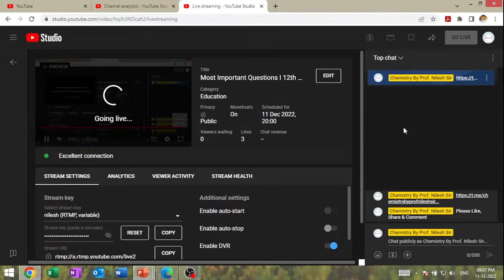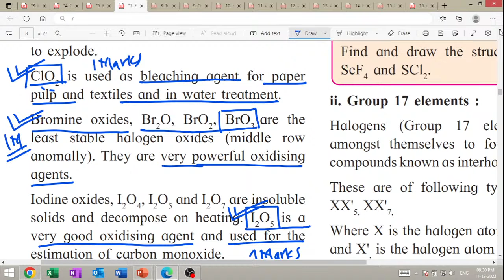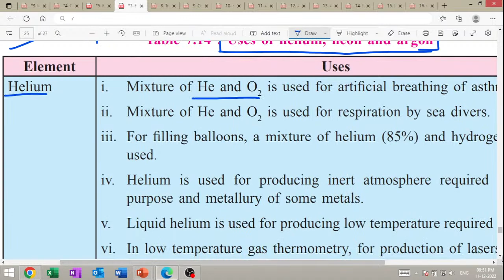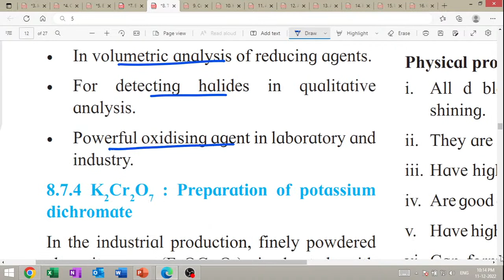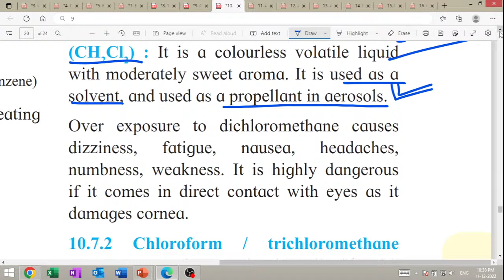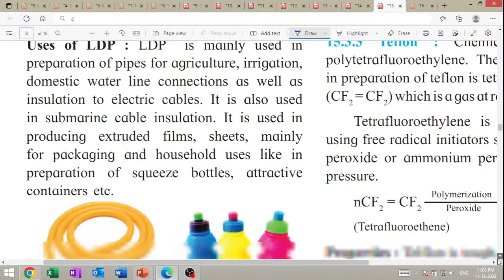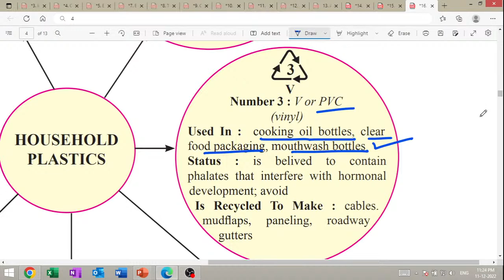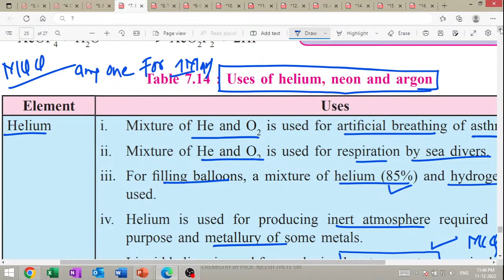12th HSC Board 2023 Chemistry Most Important Questions I Let's Become Topper